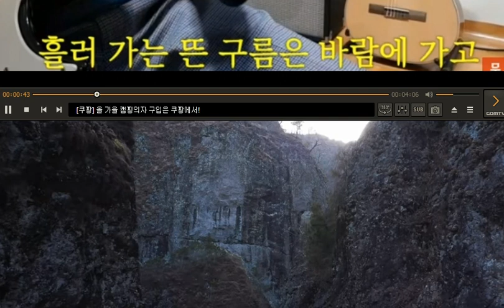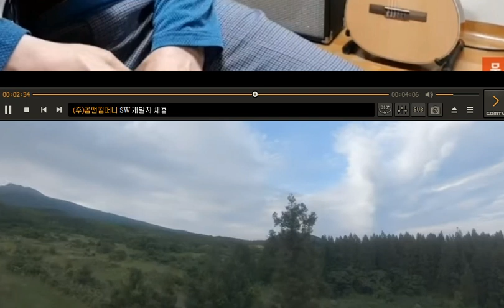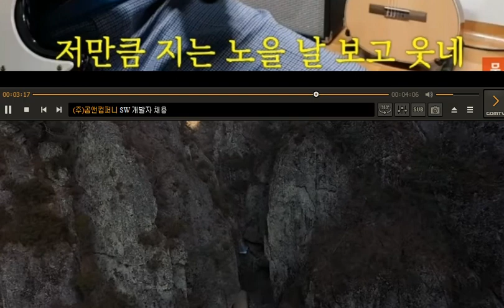사나이 눈물 ,오우택